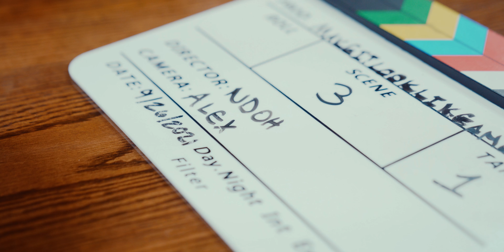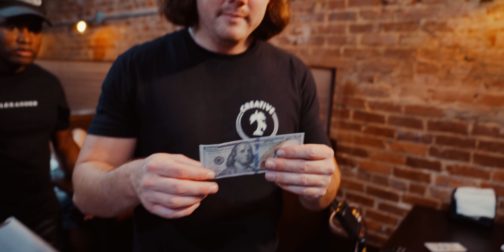Smokepurpp - Not Your Speed Ft. Lil Gnar (OFFICIAL BTS) - behind the scenes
We take you on an exclusive, behind the scenes of the music video " Not Your Speed " - Smokepurpp featuring Lil Gnar & special appearance by Yung Bans .

Created by - @thaDavyJones
Shot by - @JaeKatana
Director - @Ndohofficial

Official Channel of Creative Vibe